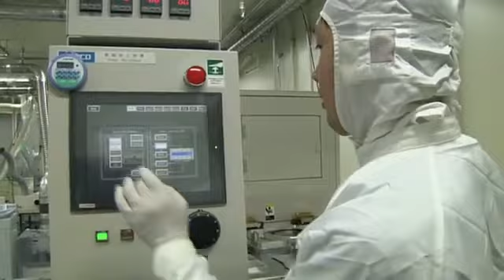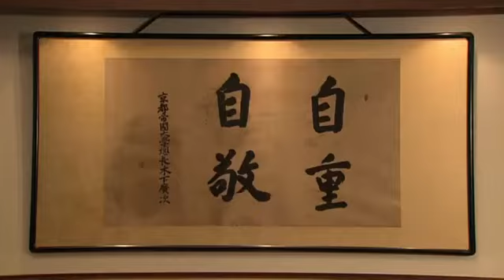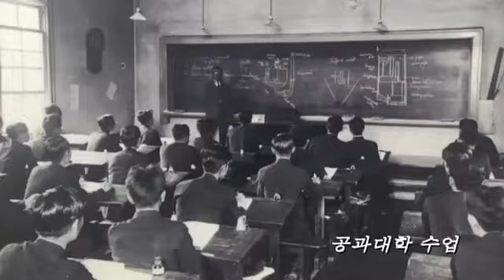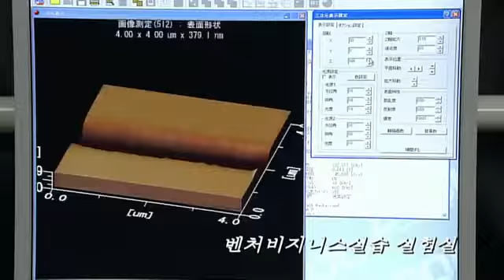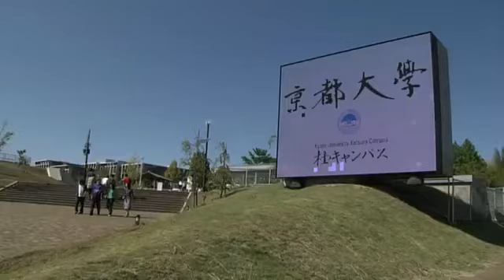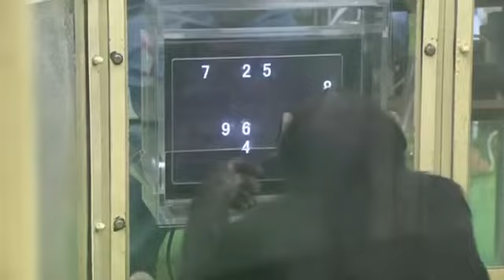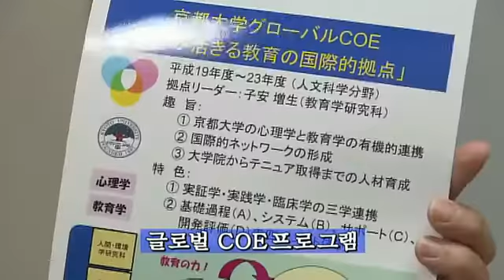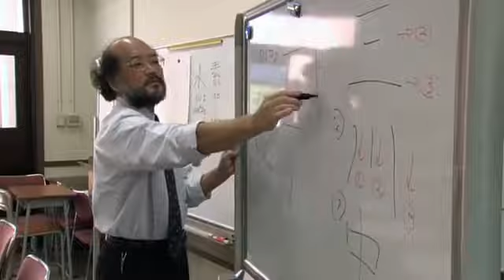교토대학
Introduction of Kyoto University.